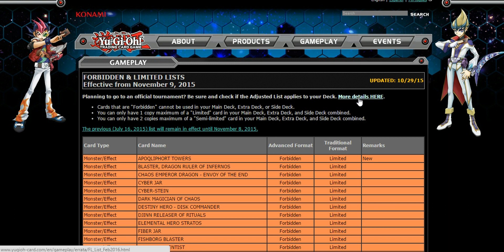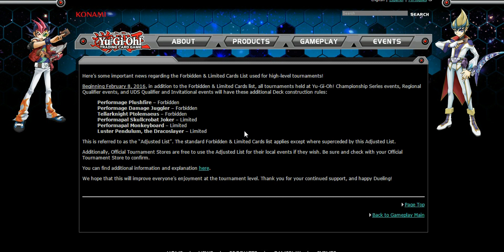New Changes to TCG Banlist ADJUSTED LIST! RIP Pepe?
New list type introduced to the TCG, Konami can do whatever they want whenever they want? Pepe rekt